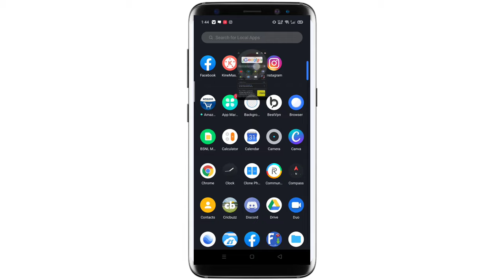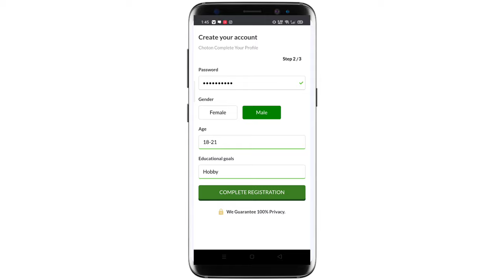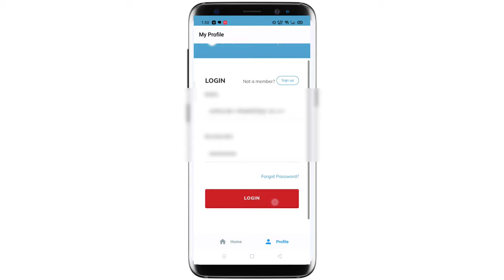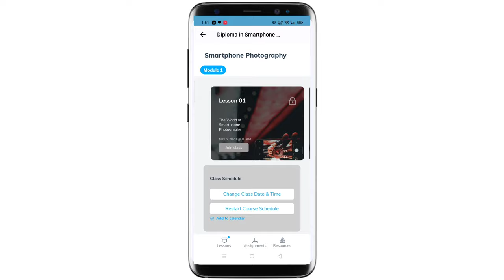DIPLOM IN SMARTPHONE PHOTOGRAPHY ONLINE WITH EXPARTS! IMPROVE YOUR PHOTOGRAPHY! SKILL LIKE A PRO!!!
This video I captured how to free online smart phone photography course.

Thanks!!!